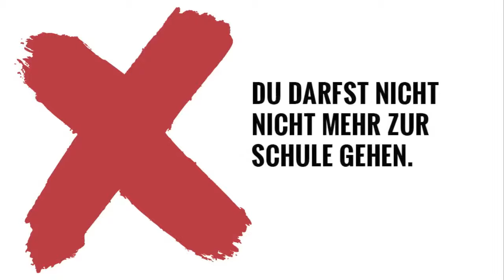YOU - Du darfst nicht mehr zur Schule gehen/Katharina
Dieser Videoclip entstand auf der YOU-Messe 2013 in unserer Videobox.